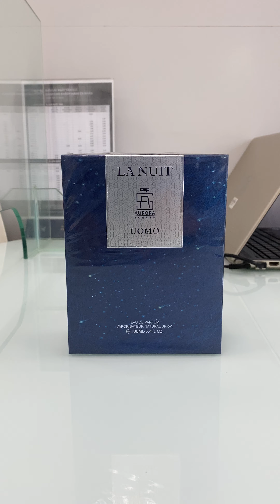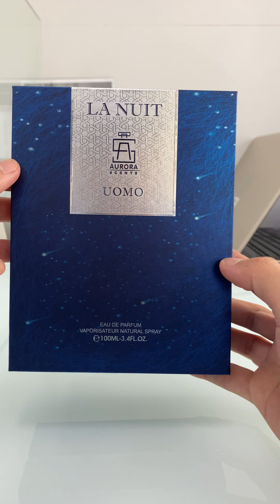La Nuit Uomo Aurora Scents EDP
Aurora Scents presents La Nuit Uomo, a fragrance that transcends the boundaries of nightfall. At the outset, Mandarin, Pink Pepper, Orange, Grapefruit, and Petitgrain compose an aromatic symphony — a fragrant prelude to the mysteries that awaken under the cover of darkness.

In the heart of this nocturnal odyssey, Sage, Leather, Cinnamon, and Apple notes intertwine—a chapter of intrigue and fascination that unfolds as the night deepens.

As the fragrance descends into its final act, Cedar Wood, Oud, Vanilla, Oriental, and Incense create a scented tableau — a rich and mysterious landscape that stays on the skin. La Nuit Uomo is more than a perfume; it is an olfactory passport to the nocturnal realms, where every note whisper tales of interesting and elegance beneath the veil of the night.